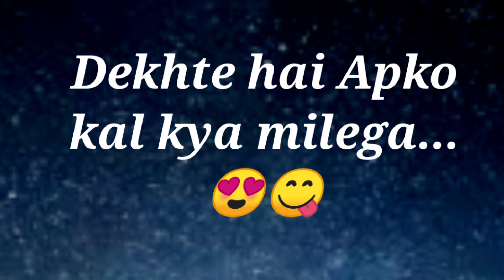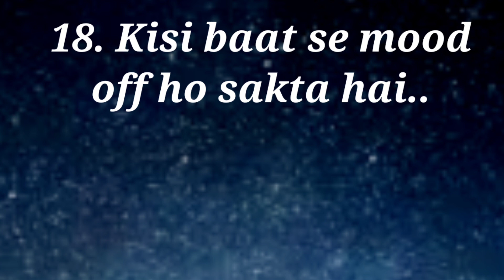choose one number | love quiz game | today quiz | kal apko kya milega